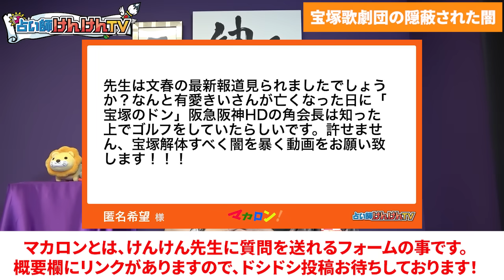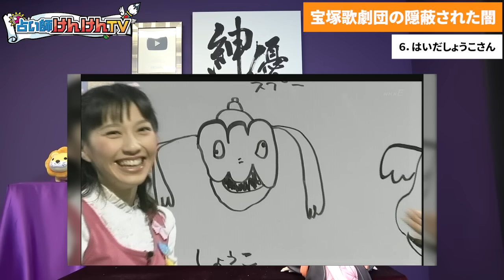宝塚の隠蔽された事件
00:00 はじめに
02:43 角和夫会長、人のシよりゴルフ
06:26 人の心がない新理事長
09:19 香月弘美さん
11:45 鈴木郁子さん
14:46 天海祐希さん
16:19 はいだしょうこさん